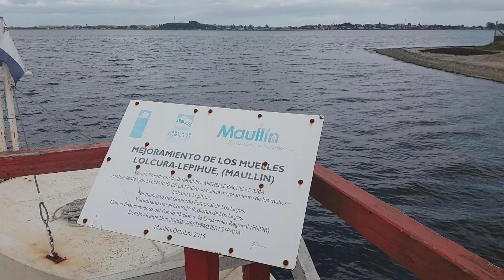Muelle de Lepihue, mirando a Maullín, Chile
Voz en off: Patricio Winckler Grez
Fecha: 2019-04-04